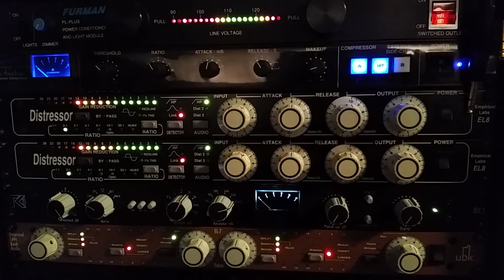Crystal Pig Studio - Distressor Abuse!!